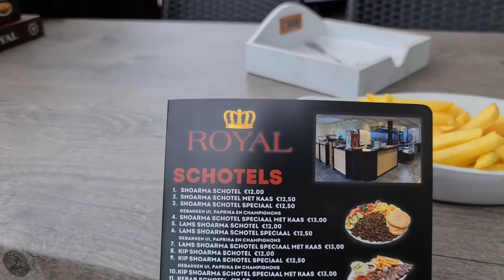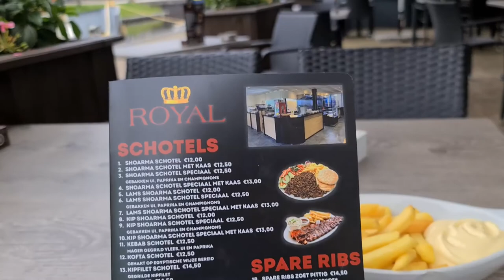lekker de hort op door mijn oude buurtje #985